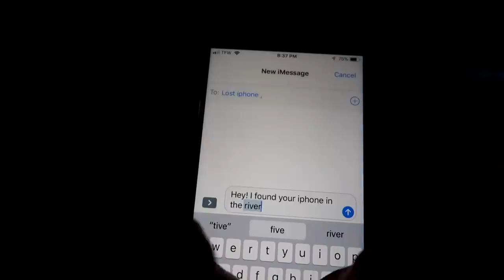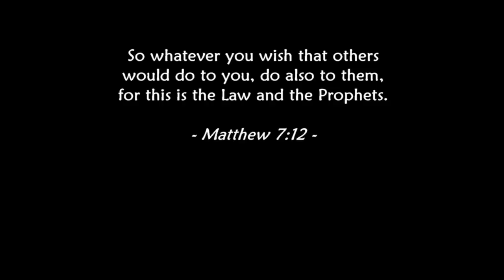I Found Lost iPhone XR In The River and Returned It To The Owner!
I went metal detecting in the river and found a lost iPhone XR inside of a plastic bag. I was able to power up the phone and return it back to the owner, his reaction was amazing. The iPhone was underwater for 31 days in the river and it still works!

About Nugget Noggin:
Hey! I'm Michael, I love to get outdoors and discover awesome things with my metal detector. I started treasure hunting when I was 12 years old and shortly after received my first metal detector. Since then, I've been hooked and just love going out to search for the unknown. You may see me in the woods crawling under an old house or diving down in the river to search for rings. Wherever the adventure brings us, I'll try my best to keep you entertained.